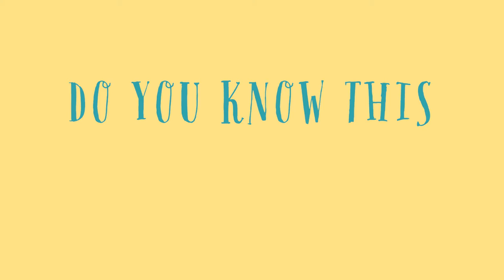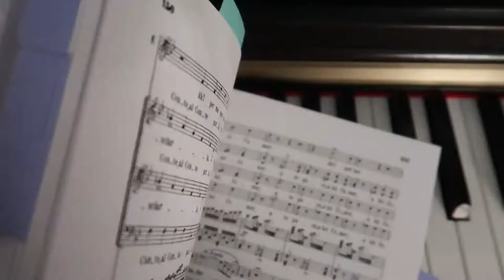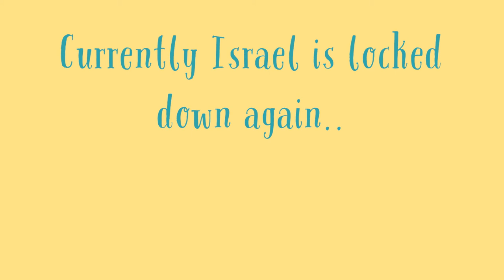My FIRST PERFORMANCE after 6 MONTHS; Opera on the roof, quarantine style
It is so nice to be back on the stage for my first performance after 6 months off stage...
An opera recital on the roof (quarantine/corona style) with an electric piano, and 20 people in the audience is very different from a full opera production... In this video I am sharing with you my entire experience, and some bits and pieces of the recital itself:) Hoping that opera houses will reopen soon all around the world!!

Thank you for being part of this journey, and for SPREADING GOODNESS!

***ABOUT***
AN OPERA SINGER ON A QUEST TO SPREAD GOODNESS!
Hi, I'm Shiri, and I am happy to share with you videos about my JOURNEY of FINDING and SPREADING GOODNESS while SINGING:)
✨Be Kind to NATURE